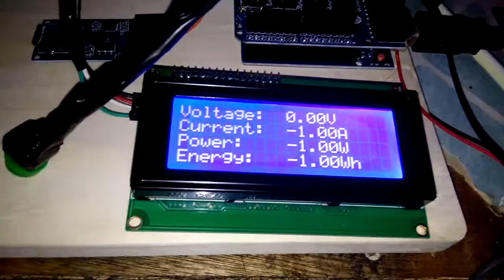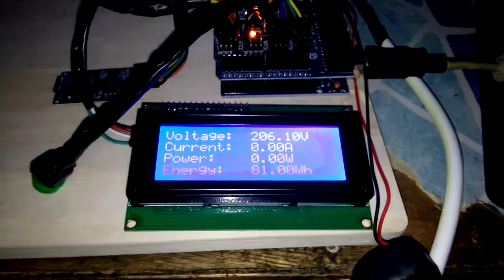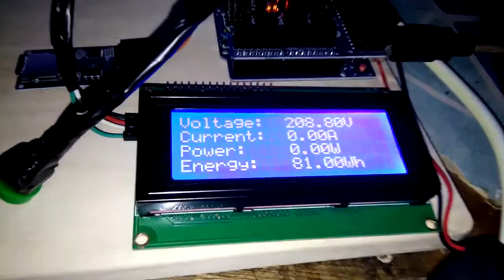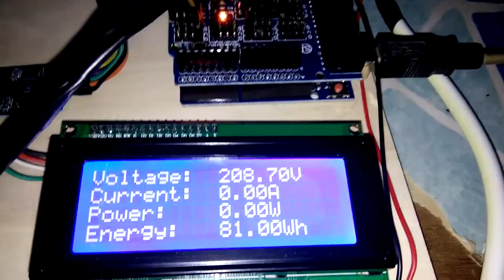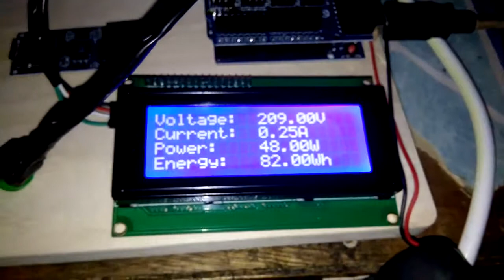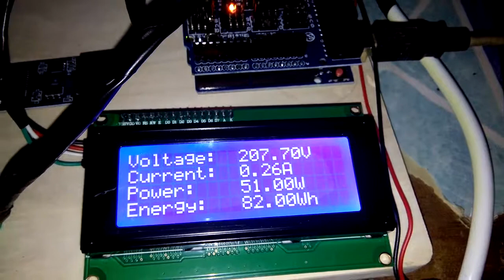easyelectronyx energy monitoring system